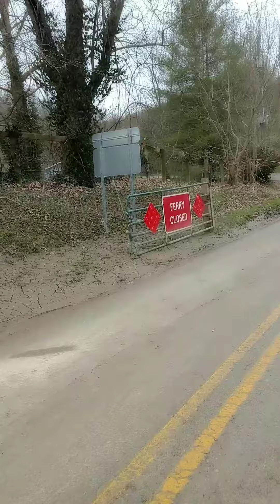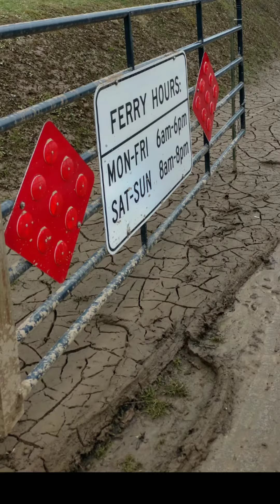Valley View Ferry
Short video at Donaldson Park after recent flooding at The Valley View Ferry on the Lexington side.